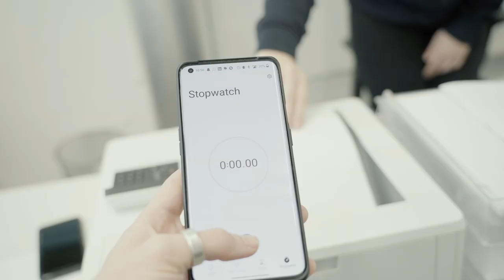Detailhandelsfachmann/-frau EFZ Automobil After Sales | Starte deine Zukunft bei Mercedes-Benz!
Starte deine Zukunft bei Mercedes Benz Schweiz AG als Detailhandelsfachmann/-frau EFZ Automobil After Sales.

Du möchtest noch mehr erfahren? Hier kannst du dich über das vielfältige Angebot schlau machen und dich bewerben.